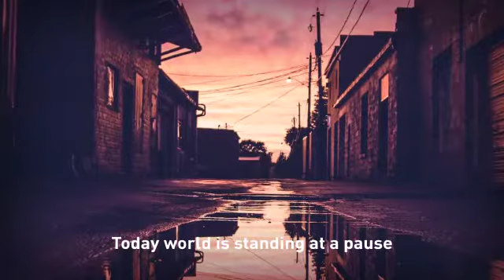Kubota tractor bosetractorfarming Kubota tractor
story:
HI
I Am Bose. Welcome to our you tube channel.
Bose Farming
Bose Tractor channel par aap ko All Tractors video milengi
all type tractor trolly,harrow,thresher jcb machine,overloaded tractors,tractor tochan,tractor stunt,all video.
Kubota
tractros

Kubota tractor 🚜🚩🚜🚜🚩